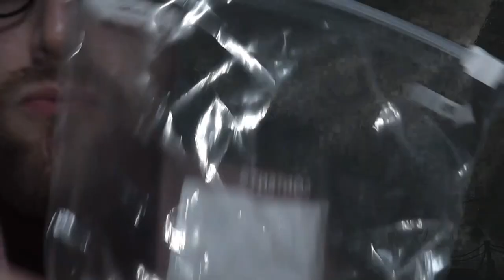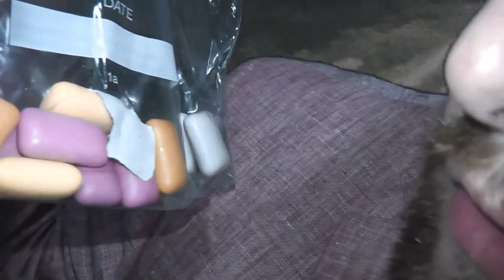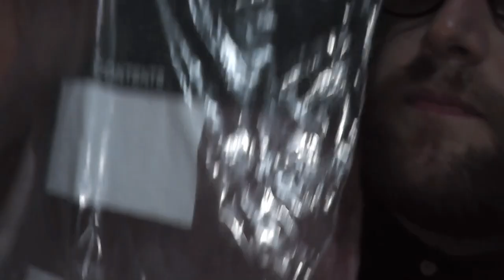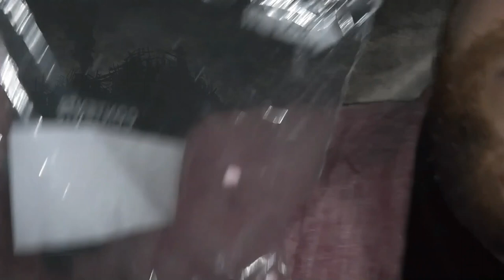Gentlemans Candy Shop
HONOURABLY COURT A WOMAN FROM SWITZERLAND, MARRY AND THEN MAKE LOVE TO HER! its back. Bored of writing in these. or soming.